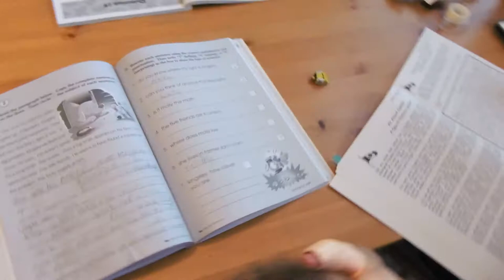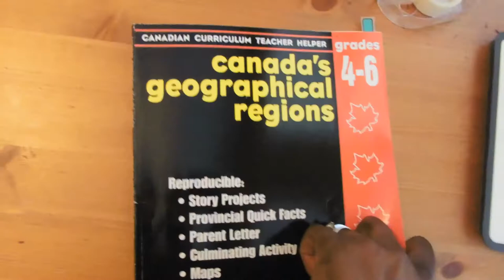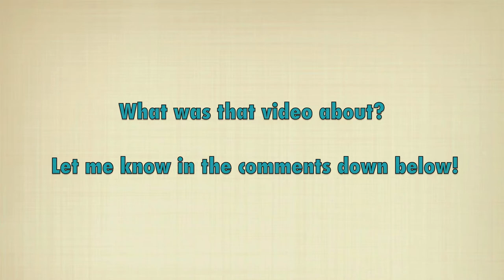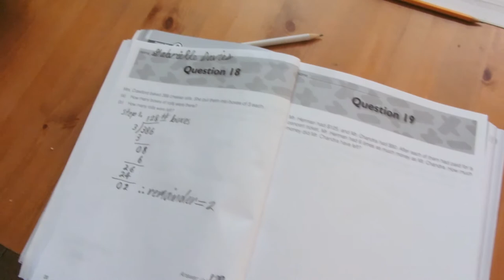Vlog: #85: Ghetto Commercial | The Zebra Tribe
Welcome! We're a young interracial family of 5 who also homeschool our kids. We've been married for 11.5 years and have 3 kids, 2 dogs and 2 guinea pigs. Much love!

~ Sarah & Aaron ~